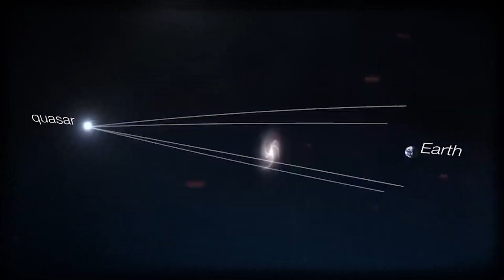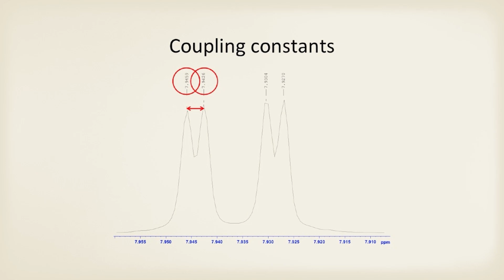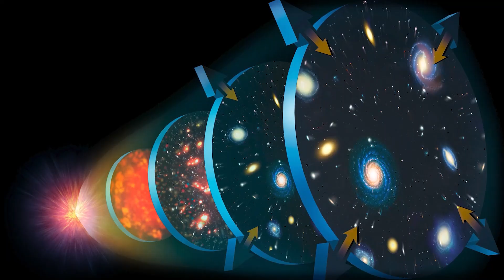James Webb Just Found a Galaxy Older Than the Universe — Scientists Are Stunned!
🛰️ The James Webb Space Telescope may have just shattered our understanding of the cosmos.

In this groundbreaking report, scientists have discovered what could be the oldest galaxy ever observed—Macy’s Galaxy—formed just 390 million years after the Big Bang. But that’s just the beginning.

🌌 The telescope’s latest findings include:
 • Dozens of ancient galaxies lighting up the “cosmic dark ages”
 • Evidence of dark stars—powered not by fusion, but by dark matter
 • A growing possibility that the universe is not 13.8 billion—but 26.7 billion years old

🚨 The discovery is fueling radical new theories that challenge the Big Bang model, from evolving physical constants to unknown forces reshaping cosmology as we know it.

👁️ Could these galaxies, their insane energy output, and the presence of dark stars rewrite our origin story?

📽️ Hit play and discover why there’s no going back now.